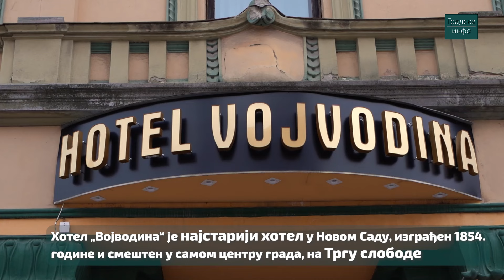Arhitektura u Novom Sadu: Zgrada Hotela Vojvodina | Gradske info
Hotel "Vojvodina" je najstariji hotel u Novom Sadu, a izgrađen je 1854. godine i smešten je u samom centru grada, na Trgu slobode. Sa ulične strane, objekat poseduje dužinu od 60 metara sa 24 vertikalna otvora. Fasada ovog objekta spada među najinteresantnije pa i najupadljivije u najstarijem delu grada u samom centru. Sam izgled sa spoljne strane hotela koji pripada poznoklasicističkom stilu, kao i unutrašnjost, nisu do sada bitnije izmenjeni.